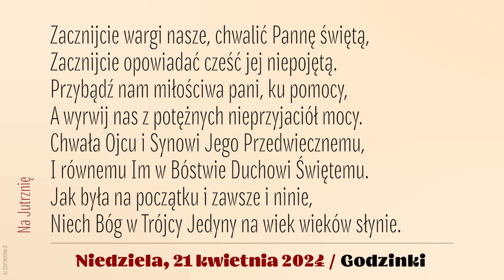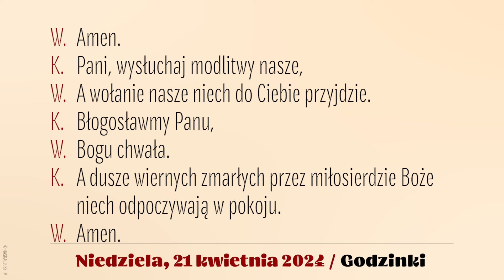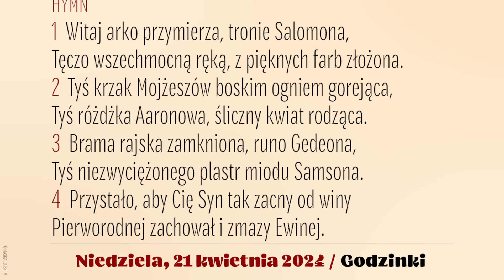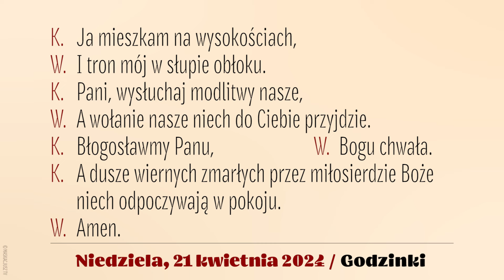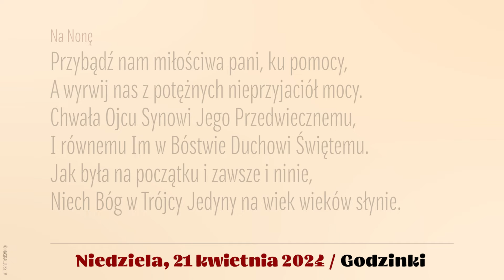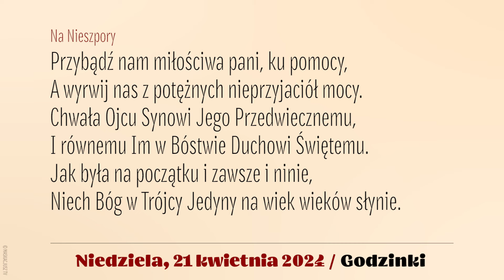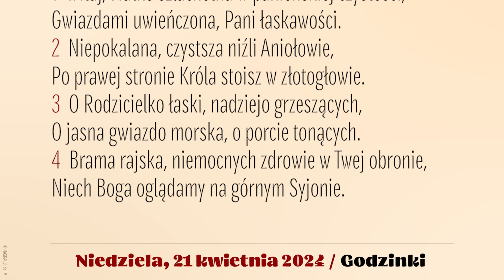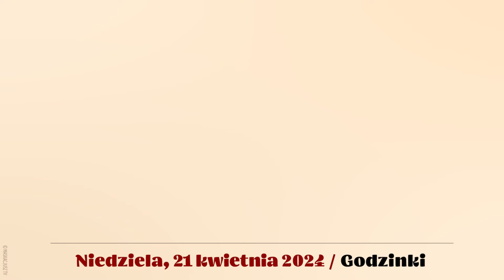Godzinki | 21 kwietnia 2024